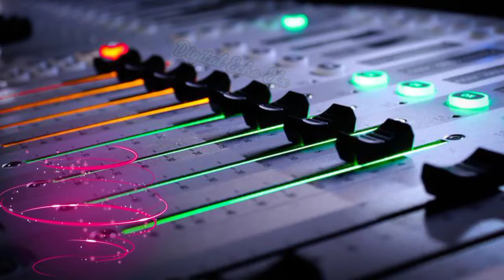Pooji Keetha Poovithu✨tamil echo song💯Kiruba No1 Edits💞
high quality Audio song
Poojikeetha Poovithu tamil echo song
old melody hits
baarithiraja movie songs
midnight song
kiruba no1audios
ஆடல் பாடல் நிகழ்ச்சி பாடல்கள்
village dance eco efx song